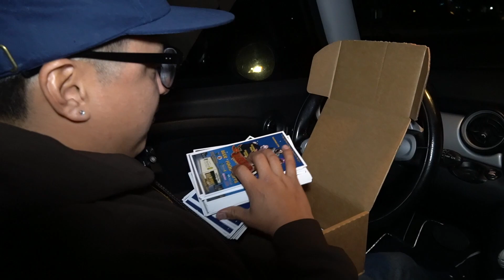Xmas Parade 2022 | TLBB vlog 15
ONE TIME FOR THE TEAM @lynwoodparks & @mylynwoodca who threw a SICKASS XMAS PARADE for 2022 🎅🏽🎄🎁🤎 ... ya boys decided to hit it up and pass out flyers for the first @thelilbrownboys & @tamaleriamarias POSADA, a night of comedy! a free comedy show! DECEMBER 17TH 2022! hit the link for more info! 🎙🌎🤎

PASSING OUT FLYERS, AINT AS EASY AS IT LOOKS BIG DAWG!
check it out this lil adventure we get into trynna promote our free comedy show 🤣💪🏽🗞🗣

video edited by @VivaMericaPod

FOLLOW @THLILBROWNBOYS FOR THEM FUNNY WEEKLY PODCAST EPISODES, VLOGS & MORE 🤎🌎🎙 hit link for all social medias!